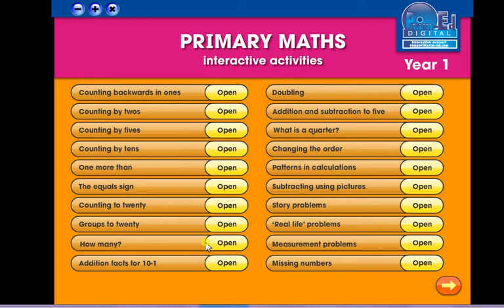Primary Maths Intro Year 1 Activity 1 Prim-Ed Publishing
Primary Maths is a 12-book series with at least one activity for each objective of the Primary National Curriculum for Mathematics.